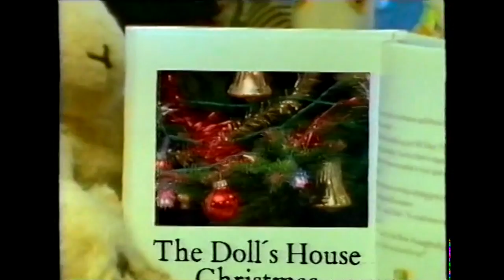1-13 | Old Bear Stories - The Doll's House Christmas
Old Bear and his friends have decorated the playroom for Christmas. But Little Bear and Bramwell suddenly notice the dolls' house; forgotten in a dark corner of the playroom, it has no Christmas decorations at all. The two friends have an idea and while Rabbit and Duck entertain the Doll family, the others all work quickly to decorate their house with a tiny Christmas tree and lots of miniature decorations. The dolls have a wonderful surprise when they return and declare it is the best Christmas they have ever had.